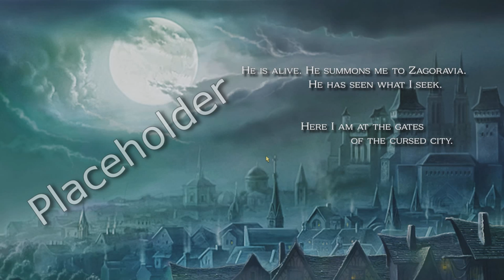Victor Vran - Steam Early Access